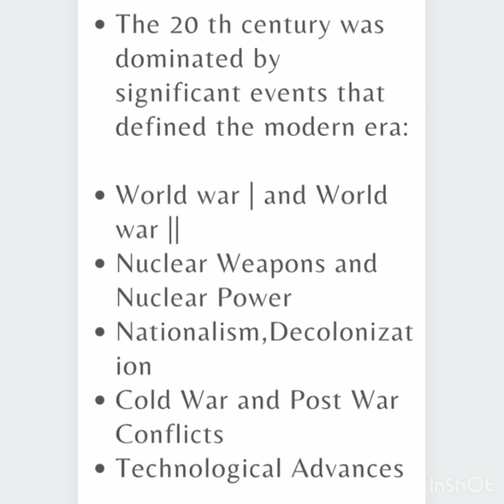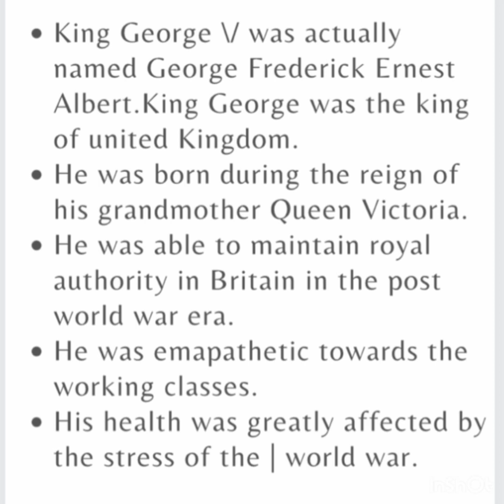Historical Overview | Early 20 th century | Kannur University | 5 th SEM | BA English | Exam Special